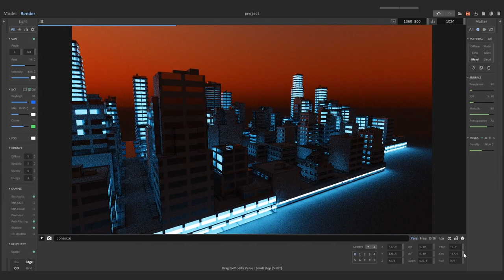Mega_City shader for MagicaVoxel